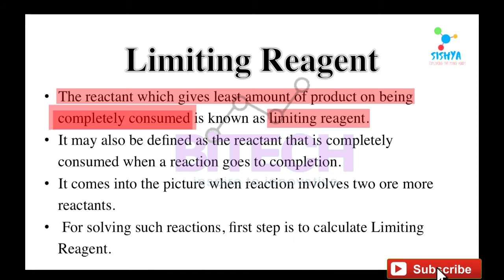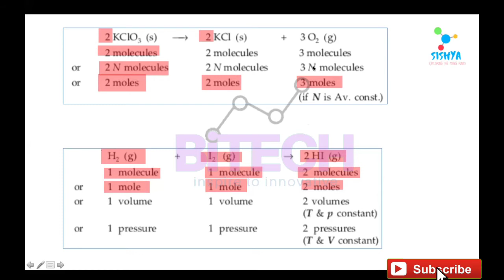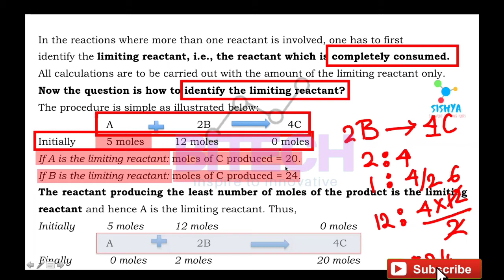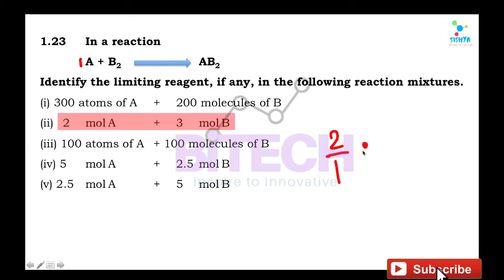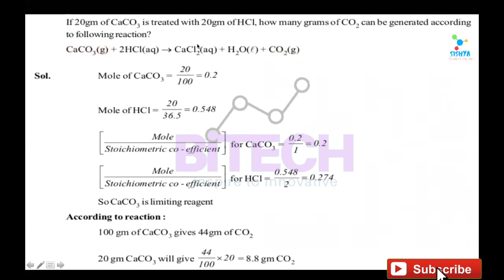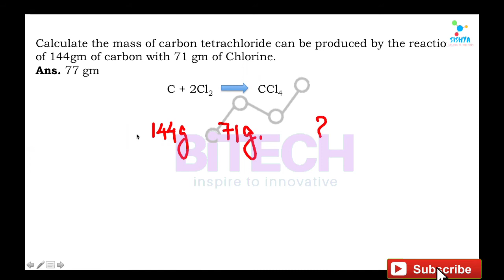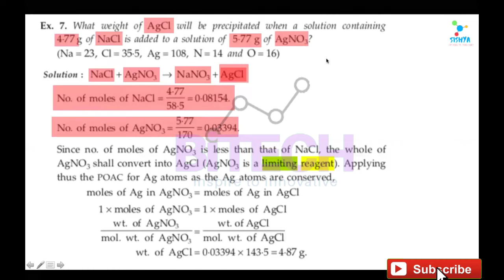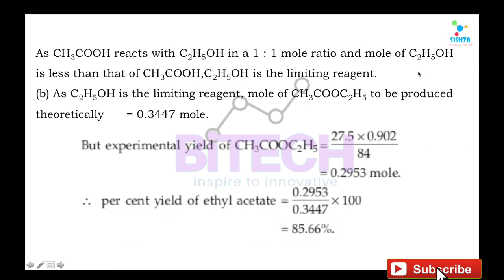limiting reactant / limiting reagent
limiting reactant or reagent hs 1st Year some basic concepts of chemistry